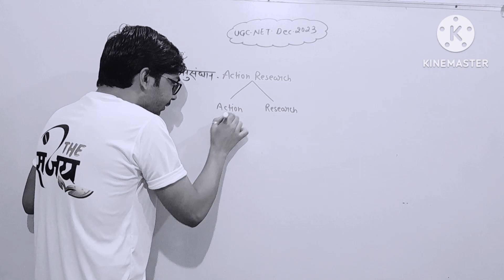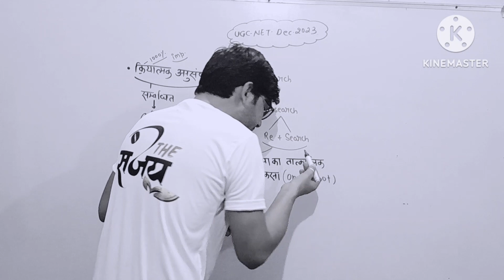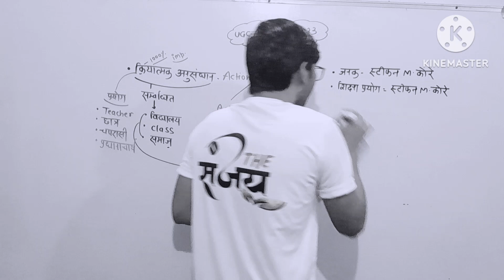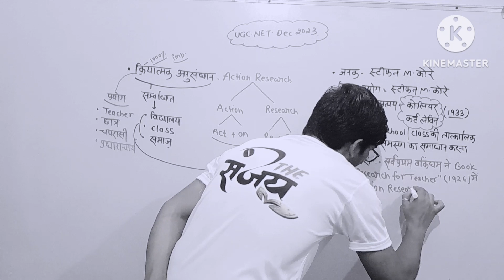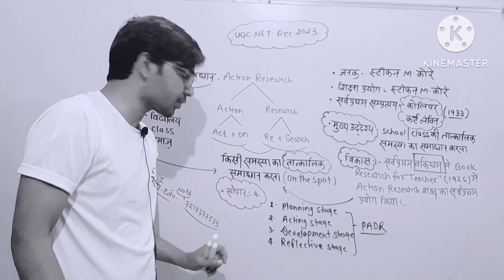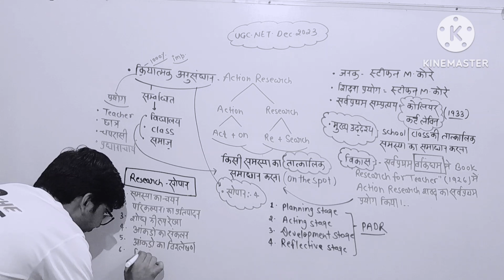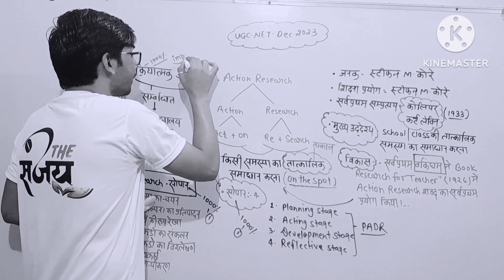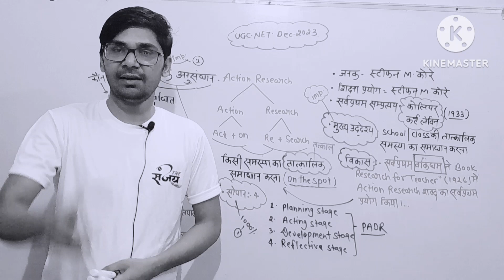UGC NET EDUCATION 2023 | क्रियात्मक अनुसंधान Action Research | By Sanjay sir